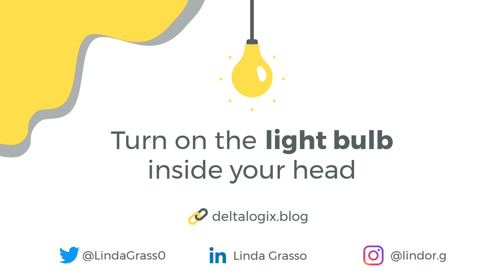Discover the Secret to Spotting High-Potential Employees Today!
As you well know, every business relies on a key pillar: people. Human resources bring new ideas and perspectives that can help the organization stay competitive and adapt to changing market conditions. Nevertheless, it’s critical to choose the right employees in order to really thrive. And here comes today’s video purpose - I’m going to provide you with an overview of some important features that you should consider. Enjoy the video!

What's in this video:

0:00 Introduction
1:05 How to become / recognize a high-potential employee
4:00 Conclusion